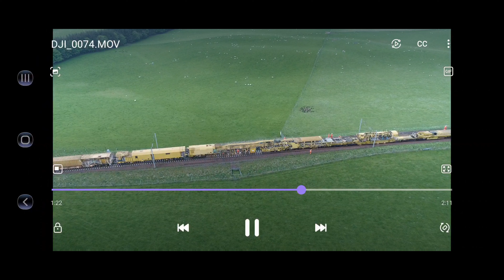30 May 2021